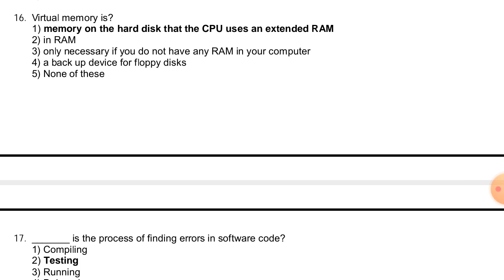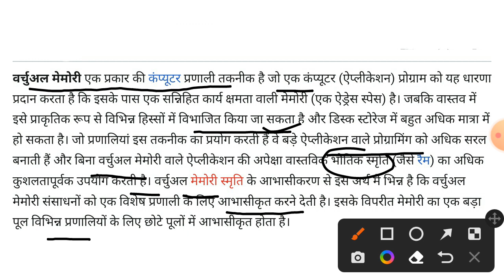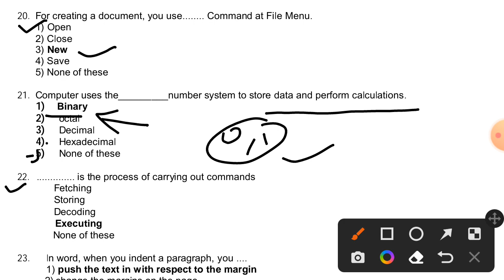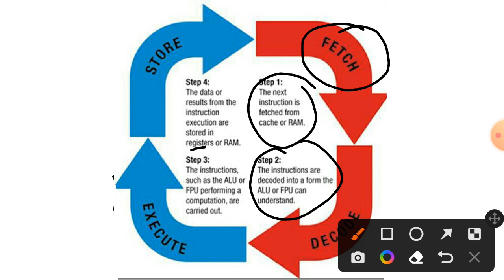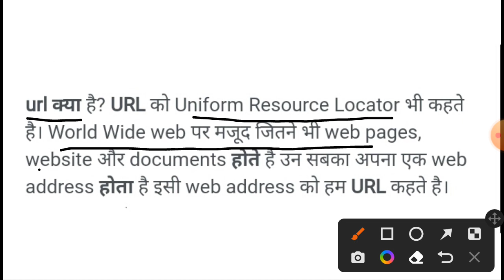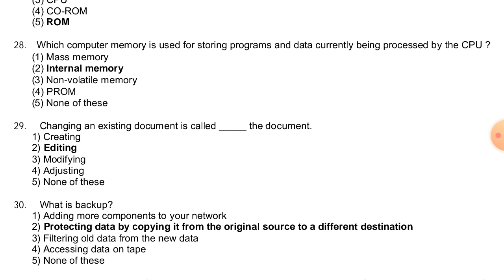Computer Awareness || MCQs || 02 || for IBPS, RRB, RBI, SCI Exams